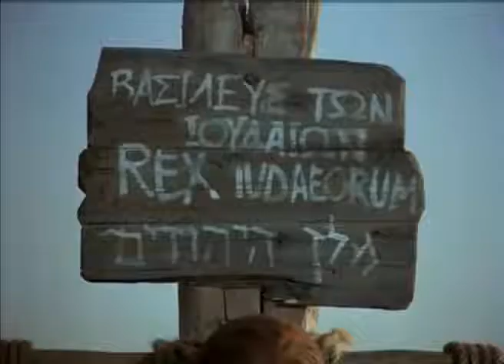JESUS full movie English version